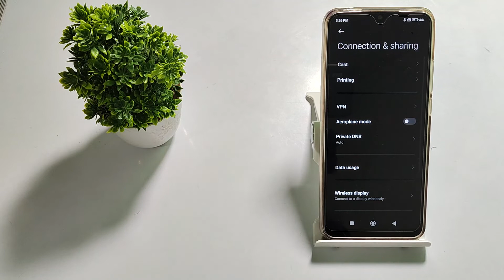how to fix mobile data problem in redmi 9A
fix mobile data problem in redmi 9A sports,
mobile data problem to fix in redmi 9A active,
redmi note 9 mobile data problem fix kare,
redmi 9 mobile data problem fix kaise kare,
redmi 9 prime mobile data problem kaise fix kare,
redmi 9A sports mobile data problem ko kaise fix kare,
redmi 9 mobile data problem ko fix kare,
redmi 9A mobile data secret setting,
redmi 9 mobile data hidden future,